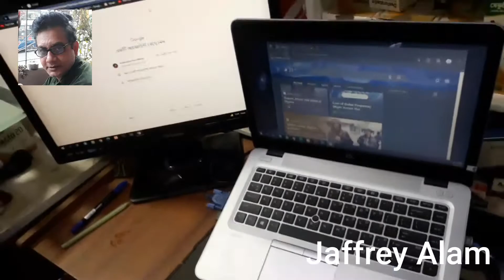My Duel PC